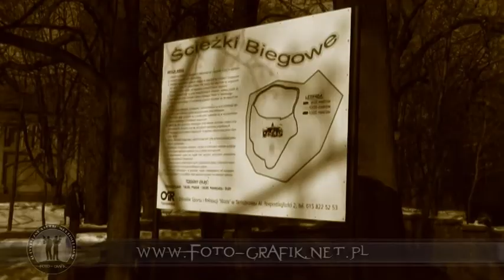Foto Grafik Studniówka 2010 IV TŻ Wyjście z TV